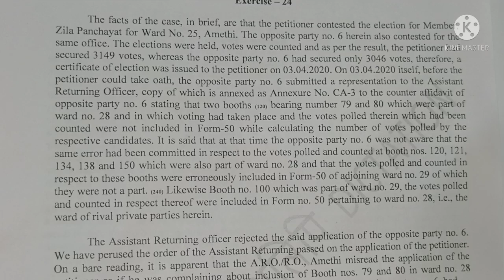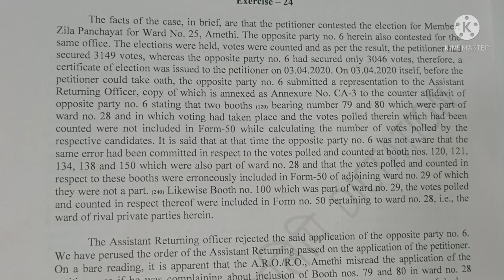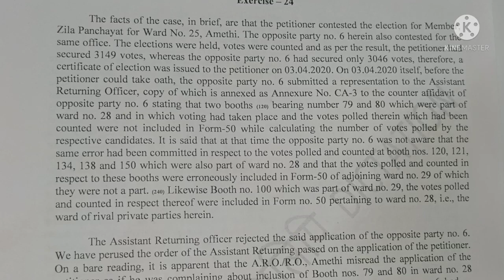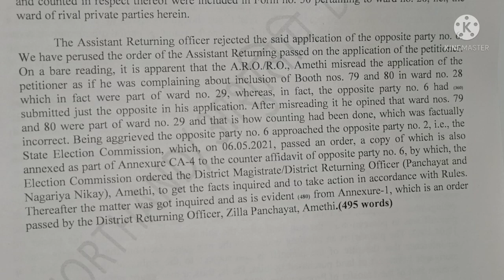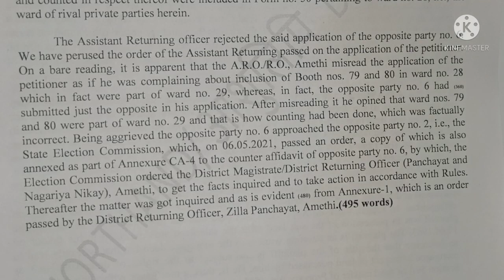for Gujarat High Court exam, Exc. 24, 126 wpm